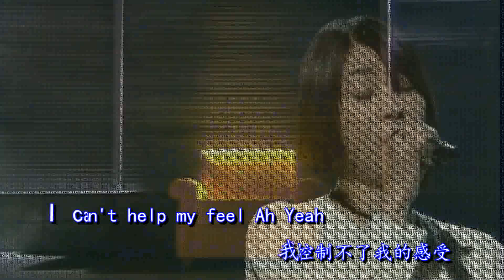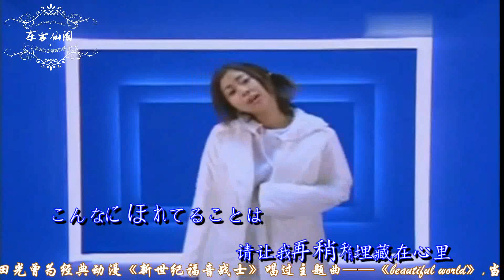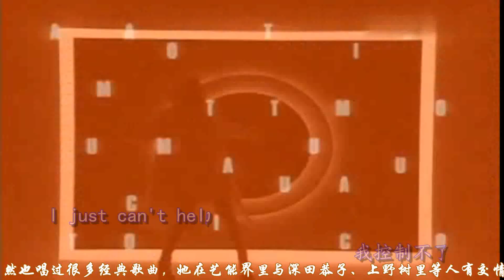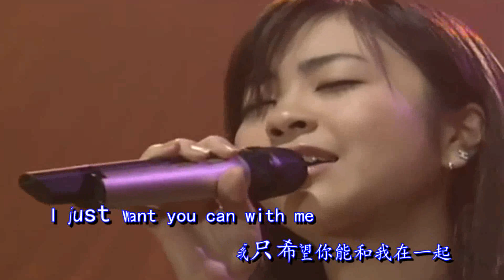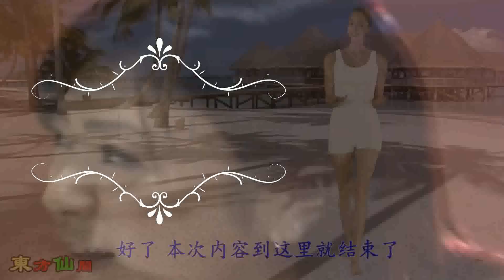陈慧琳的《情不自禁》，翻唱自日本宇多田光的《 Automatic》